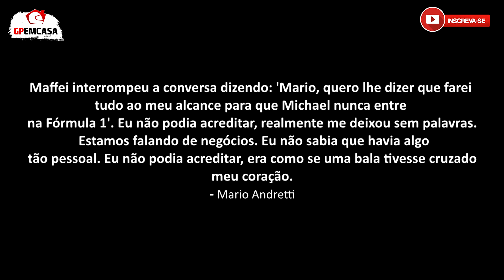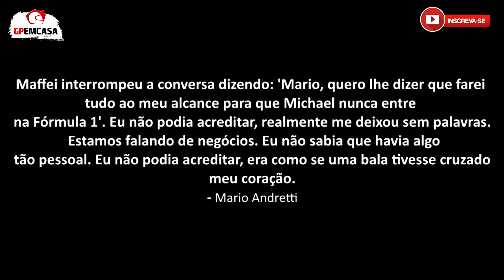NOVA POLÊMICA ENVOLVENDO ANDRETTI E LIBERTY MEDIA DEVE ESQUENTAR BASTIDORES | FÓRMULA 1 | GP EM CASA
Mais uma polêmica surgiu no mundo da Fórmula 1 nessa quinta-feira, já que Mario Andretti, que faz parte da equipe Andretti, que tenta entrar no grid à um bom tempo, fez uma revelação chocante sobre uma declaração feita pelo Presidente da Liberty Media Greg Maffei. Lembrando que a Liberty Media é a dona da Fórmula 1 e quem controla quem participa e quem não participa no que se trata das equipes.

Mario Andretti conta que estava em uma conversa tranquila com o CEO da Fórmula 1 Stefano Domenicali durante o GP de Miami, nas semanas passadas, trocando piadas e tudo mais, algo bem leve. Quando de repente, o presidente da Liberty se envolveu na conversa, e, bom deixa o próprio Mario contar: